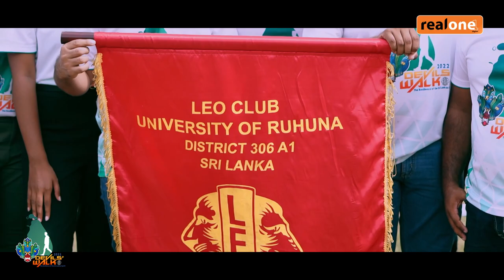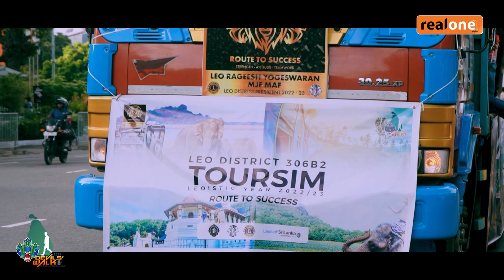The Devils' Walk | Leos of Sri Lanka | RealOne Digital TV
“The Devils’ walk” of the Leos of Sri Lanka was held on the 8th of October 2022 from 2pm onwards.  In a time of crisis, the walk was held to show the resilience of the Sri Lankan spirit and of its youth to come out strong and face challenges bravely.

Executive Producer | Supul Sasmitha Jayasekara
Editor | Supul Sasmitha Jayasekara
Visual Creators -  Theekshana Heendeniya
                               Supul Sasmitha Jayasekara
Presenters | Ashanjali Eshani
                      Unali Wijesiriwardana
Production Manager | Nethma Mettananda
Production Assistant | Sukhitha Lakwan

©Produced by SS Productions Sri Lanka Collaborate With N Media Entertainment & Tech Studios360 Music
©RealOne Digital TV Network l 2022